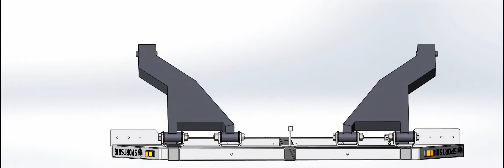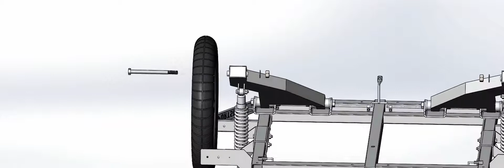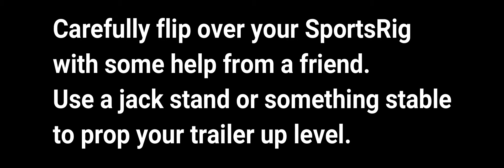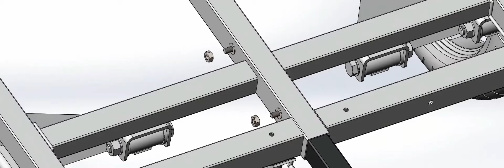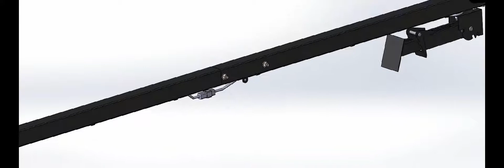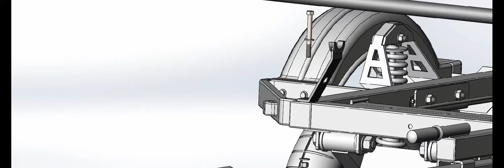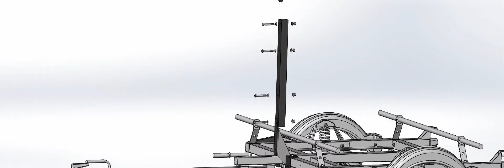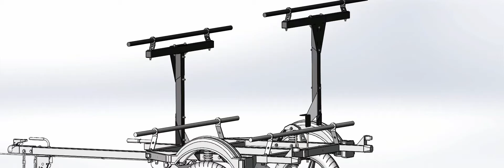SportsRig Adventure XL Assembly Video